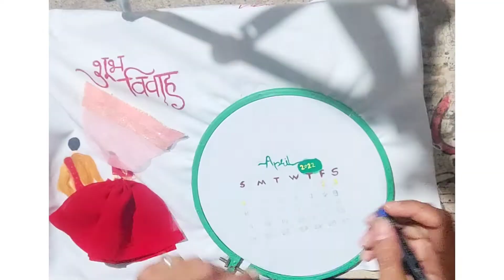||हस्त मेलाप रुमाल || hast-melap rumal||